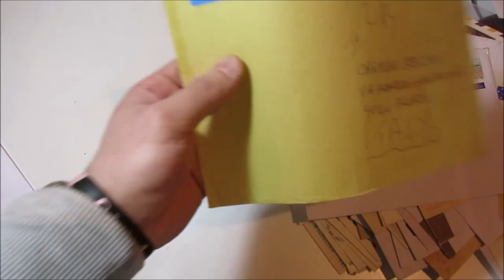Asta 45 - Lotto 936 - Miscellanea di 100 fra aerogrammi, annulli, speciali corrispondenze.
Miscellanea di 100 fra aerogrammi, annulli, speciali corrispondenze varie di cui molte dall'estero per l'Italia. Per specialisti. In un bustone. Per visionare l'asta online clicca qui